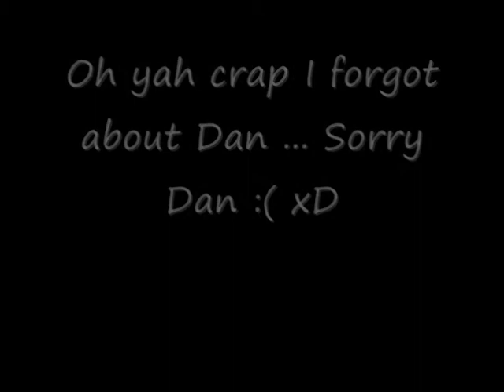My first Video of 2010 xD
The first video I made in 2010
I reflect on some good memories of 2009 xD